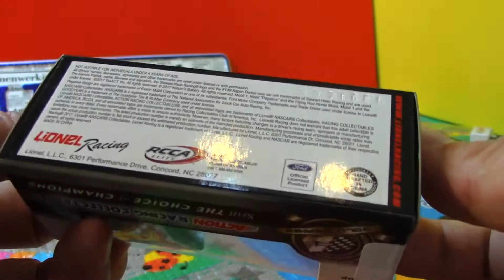NASCAR Action Racing Collectables - Nascar Diecast Danica Patrick #10 Nature's Bakery 02815 pt